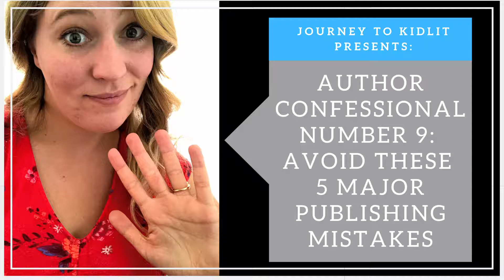Avoid These 5 Major Publishing Mistakes when Submitting Your Story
5 years ago, I set out to publish a picture book and I made some MAJOR publishing mistakes! I'm sharing them on this video so you don't make the same mistakes I did. And for additional reading to help you out, here are the links mentioned in the video: